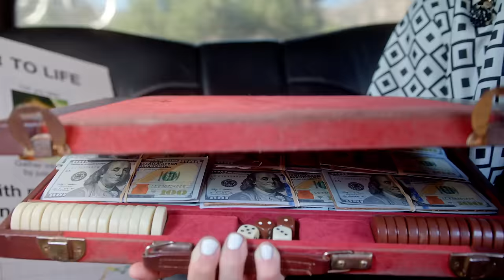Capyac - ooeeooeeoo (Official Video)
Director - Tara Zorthian

Producer - Samosa Jones

Editors / mad scientists -
Delwin Campbell
Ellyn Puckett

Color - Marlon Savinelli

Cinematography - Marlon Savinelli
AC - Han Radjawane

2nd camera operator - Trevor
Best boy electric - Caroline Zorthian

Animal handler - Ian Rosensus

Art director - Eric Peana
Set designer - Emma Bradford
Set dressers - Delwin & Ellyn
Prop master - Samosa Jones
Cyber criminal - Delwin Campbell

Starring:
P Sugz as himself

Blob people -
Blobby Kirkhoff
Grayson Cockrell
Ally Nobles

Extras -
Henri Lawrence
Sasha Desree
Nick Shelton
Kurt Wyatt
Pilar Duralde
Greg Fink
Joseph Stern
Jess Heinfeld

Bobbettes -
Vince Coconato
Kameron Knapp
Lucas Hive
Jake Garcia

Goat -
Shambles

Special thanks to Henri & Ceci, North Pole Props, Vessel Venice, Zorthian Ranch , the snail farm, the blob, Hammie Shorts, house of big baby, vlad, “Brian & Tara”